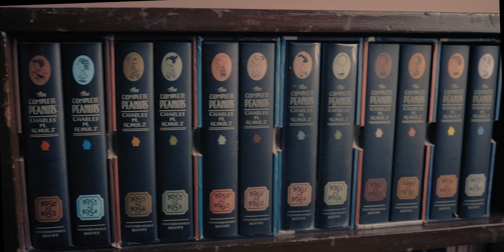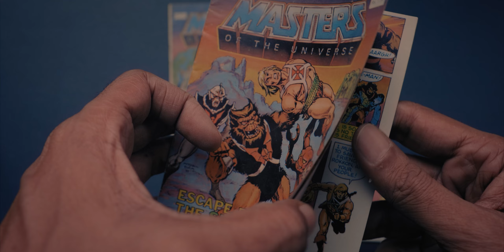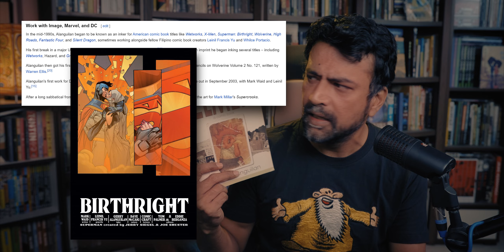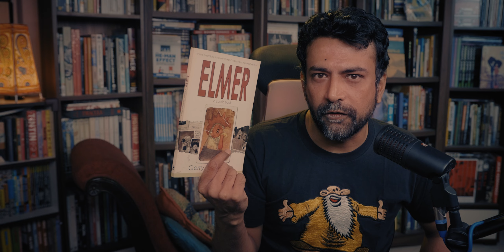Loved it. Never reading it again.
Can you name a comic you love that you will never read again? Tell me more!
The quest to understand the prompt for Day 14 of 31 Days of comics led me to a 'not quite forgotten' masterpiece.

YouTube Membership For the Love of Comics: click on the JOIN button above!